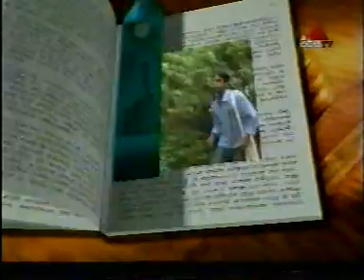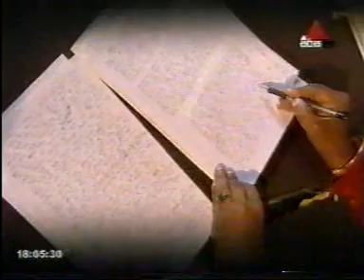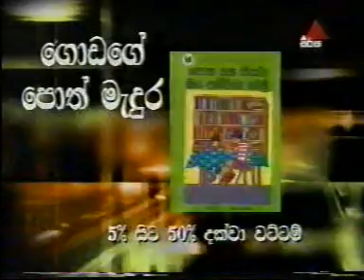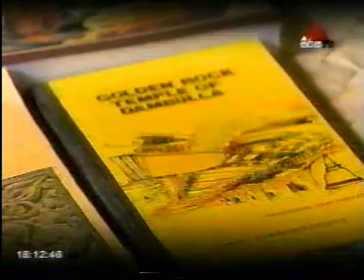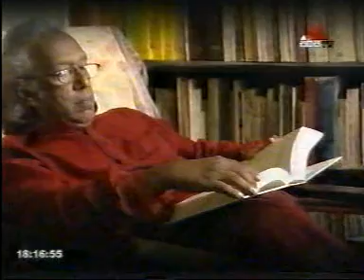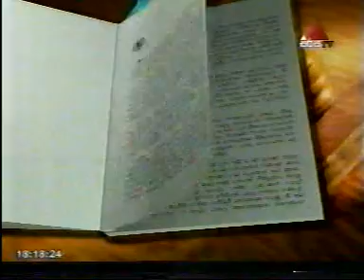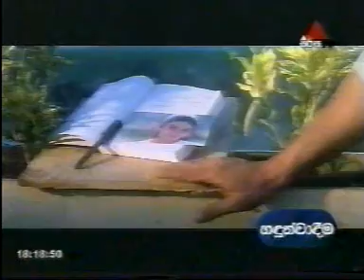Book Mark - Prof. Anuradha Seneviratna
Prof. Anuradha Seneviratna was a Senior Professor in the Department of Sinhala   University of Peradeniya, Sri Lanka.  Earlier he has served in the University of Colombo and the Institute of Aesthetic Studies as its Director.  He has so far written and published nearly seventy books in Sinhala and English on various aspects of Sri Lanka’s culture and civilization.  His most popular books were the publications by the Archaeological Survey Department and the publications of the Central Cultural Fund on various Archaeological monuments and sites in Sri Lanka

He obtained his doctorate in comparative Indo-Aryan languages from the University of Halle.  He won a Fulbright Senior Research Award in 1977 and spent his sabbatical at the Folklore Institute of the Indiana University in Bloomington and the University of California in Berkeley U.S.A.

He won the Commonwealth Academic Staff Fellowship in 1998 and was elected to a Visiting Fellowship at Oxford University, U.K.  In 1998 he was appointed Senior fellow of the SOAS   University of London where he taught for two years. He toured widely on invitations addressing many academic organizations.  In the year 1994, the government of Sri Lanka conferred on him the National Honours – Kala Keerti in recognition of his services to the country

Similarly, the Malwathu Mahaviharaya in Kandy which is the prime buddhist Monastic institution in Sri Lanka conferred on him the honorary title Dharma Sashtra Visharadha Kirti Sri for his contribution to Buddhist scholarship.  He was also the Chairman of the Arts Council of Sri Lanka.